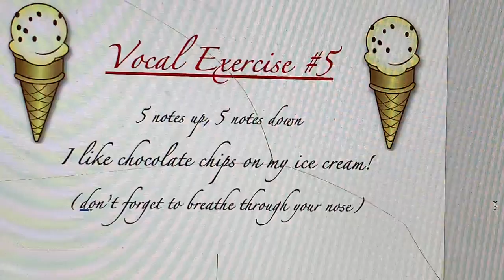Vocal Exercise #5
I like Chocolate Chips on my Ice Cream